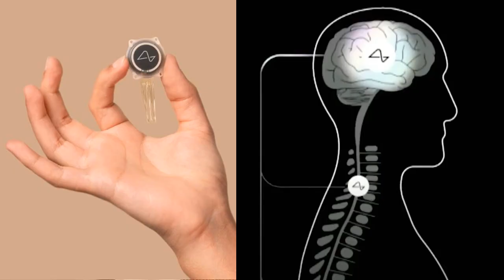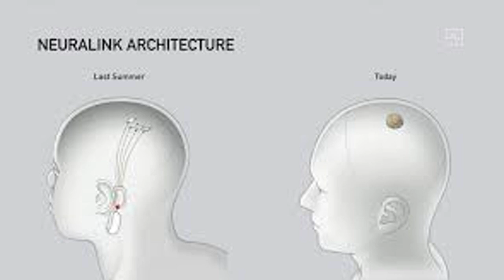The Dark Side of Neuralink: Decoding the Monkey Experiment Fallout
In today's episode, we uncover the fallout from monkey trials on Elon Musk's Brain-Computer Interface (BCI).

Musk envisions BCI syncing with AI, eliminating physical requirements for communication. While some see promise for paralysis and degenerative diseases, ethical and safety concerns persist.

As Neuralink accelerates change, we navigate the evolving landscape of human-machine interaction.